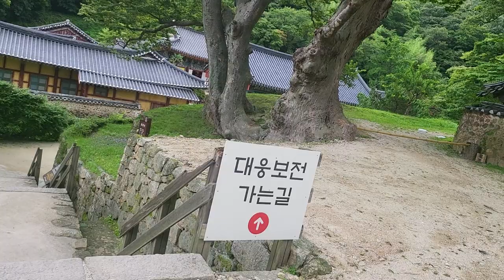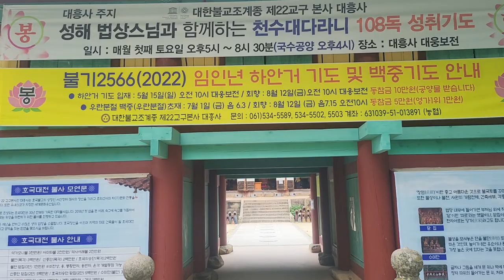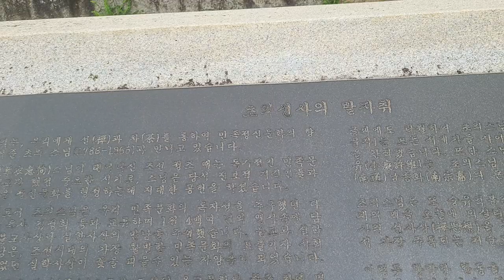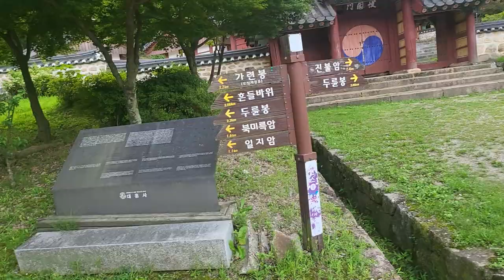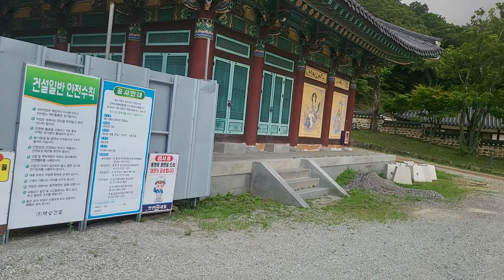여행 4일차 해남 대흥사